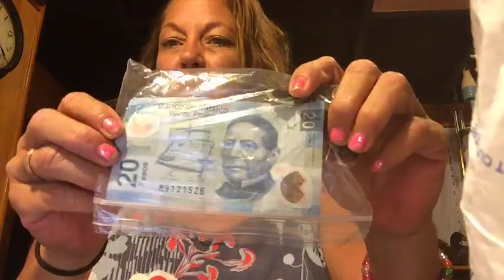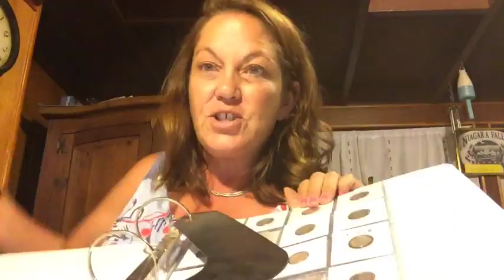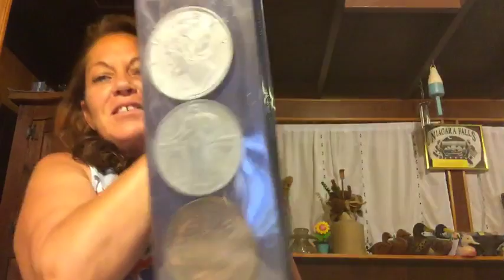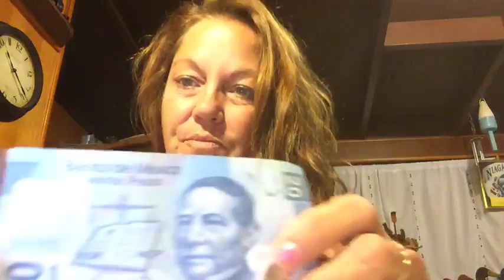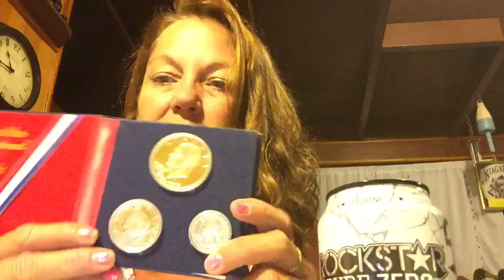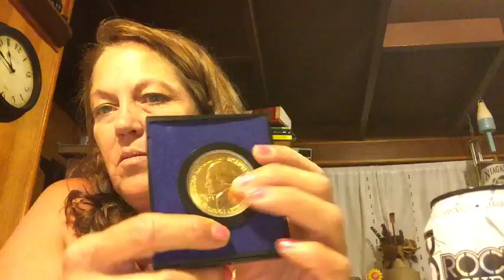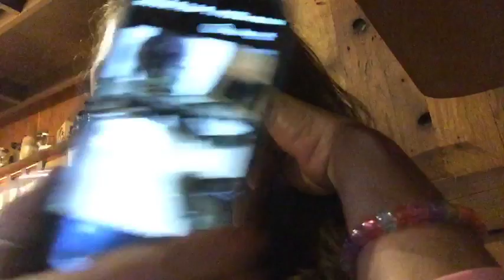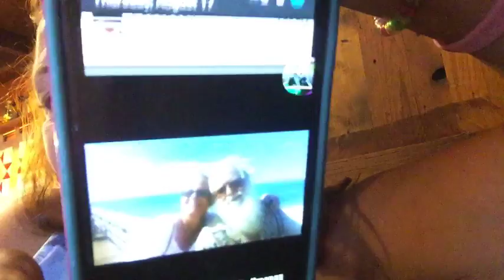Let's do some nickel hunts